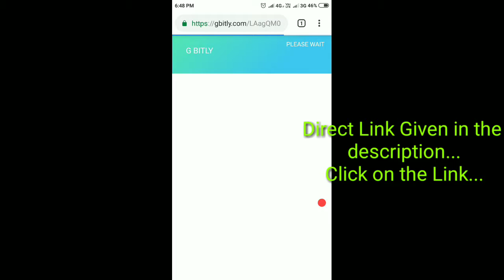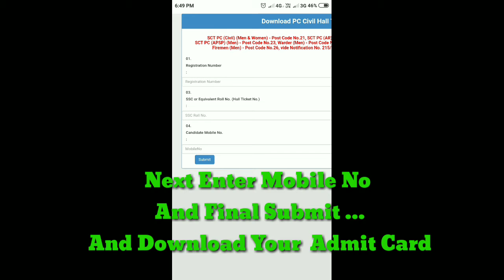How To Download Ap police Constables Admit Card ||Constable Hall ticket Download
Ap  police Constables Admit Card,Ap  police Constables Admit Card 2018,Ap  police Constables hall ticket,latest admit card,hall tickets,latest jobs,